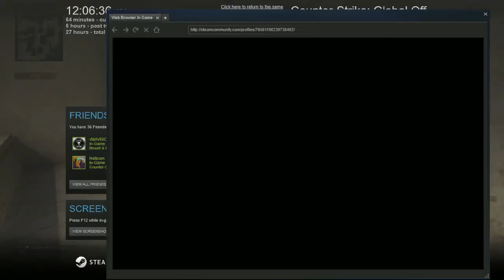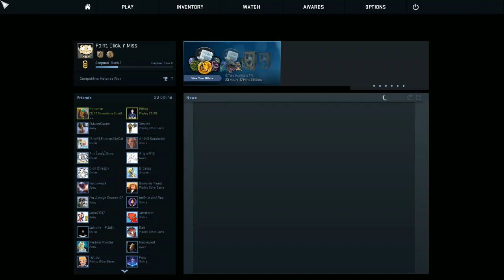-A Hardfought Comback- HurricRain's Entertainment Presents: CS:GO Ep. 8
SEE JOSH?! I'M NOT THAT BAD AT THE GAME!